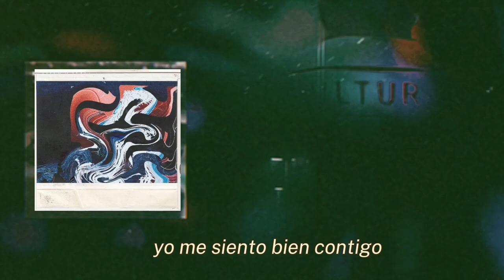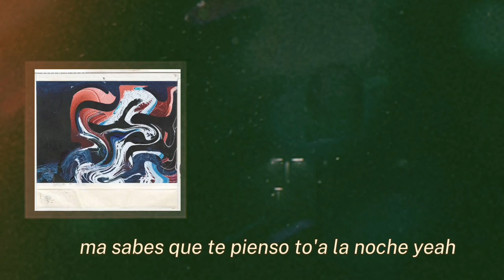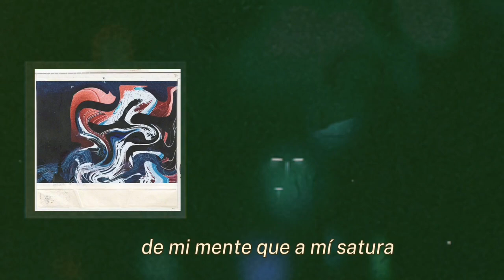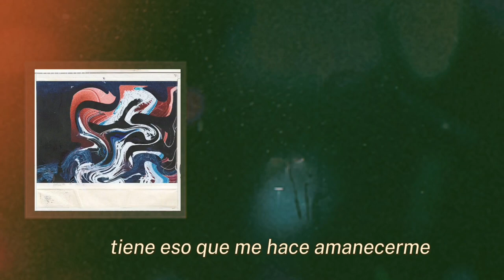Musa - Vultures MOD Lyrics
PROD BY @itsthegenesis